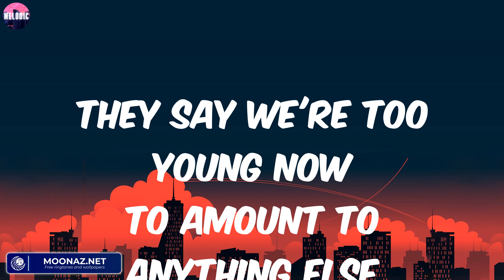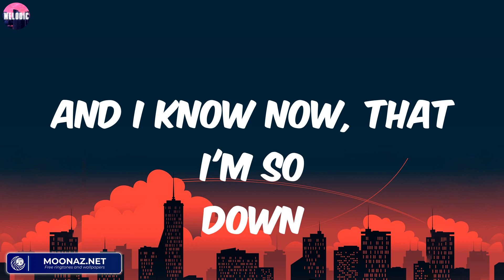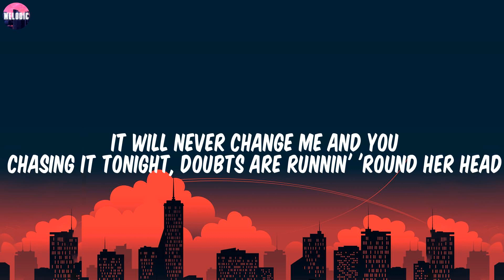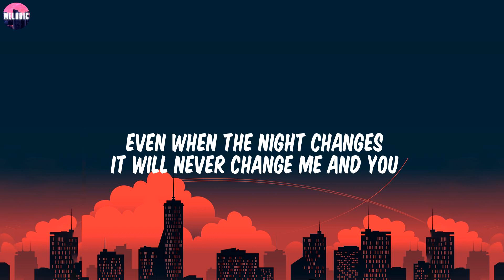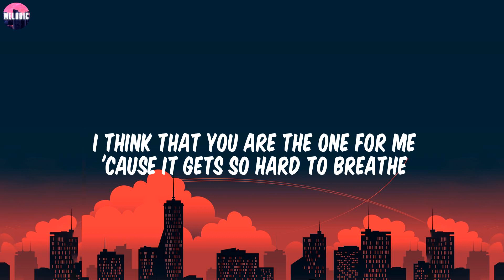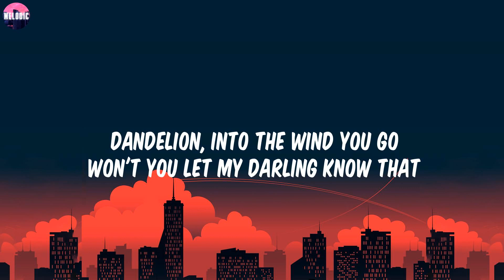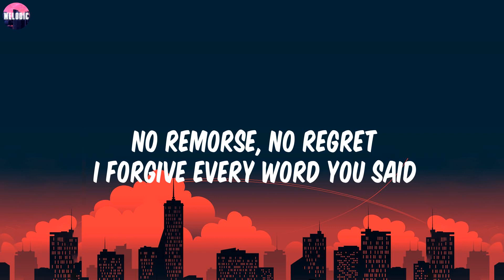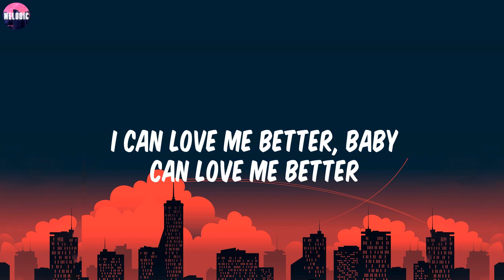5 Seconds Of Summer - She Looks So Perfect (Lyrics) / Night Changes, Dandelions,...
5 Seconds Of Summer - She Looks So Perfect (Lyrics)

Lyrics:
We work too damn hard for this just to give it up now
You look so perfect standing there
And I know now, that I'm so down (hey!)
Hey, hey!
Hey, hey, hey, hey
Hey, hey
While I was out, I found myself alone just thinking
I made a mixtape straight out of '94
I've got your ripped skinny jeans lying on the floor
Hey!
Hey, hey!
Hey, hey
Hey!
Hey, hey!
Hey, hey
Your lipstick stain is a work of art (hey, hey)
I got your name tattooed in an arrow heart (hey, hey)
And I know now, that I'm so down (hey, hey)